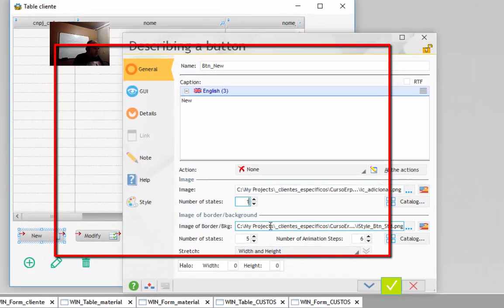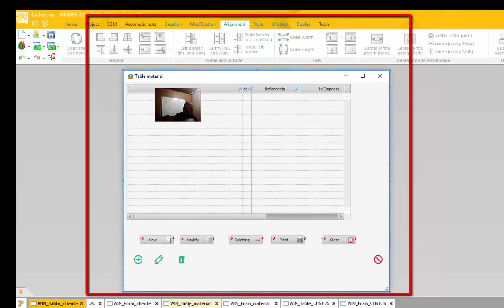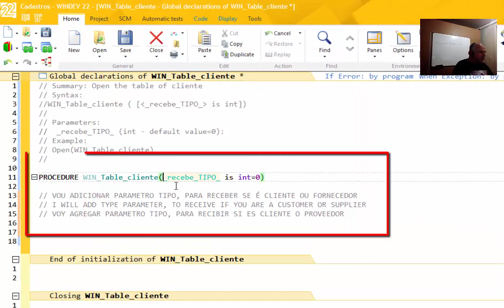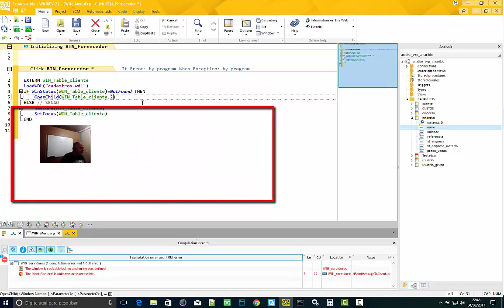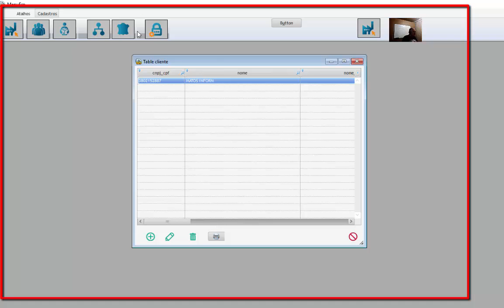AULA 1231 WINDEV CURSO ERP 045